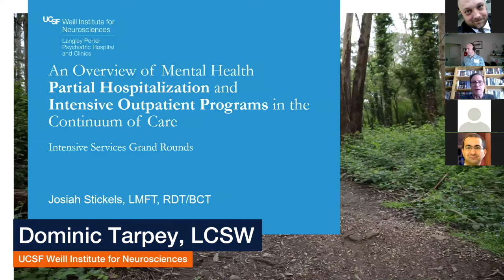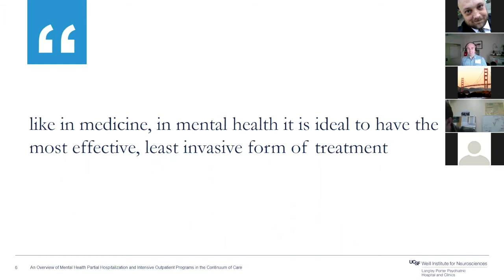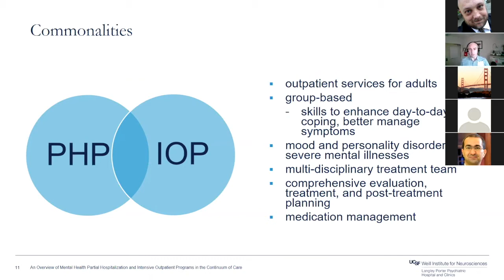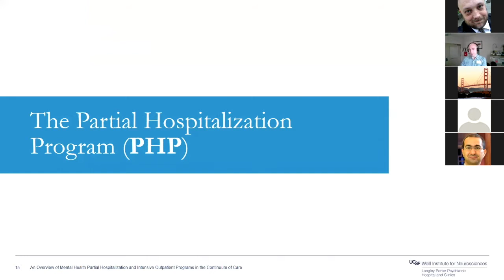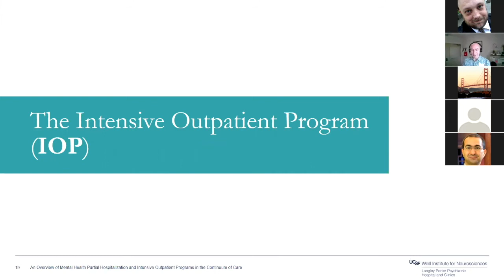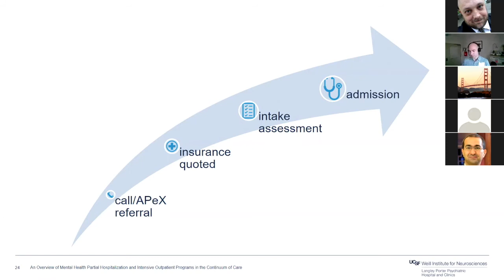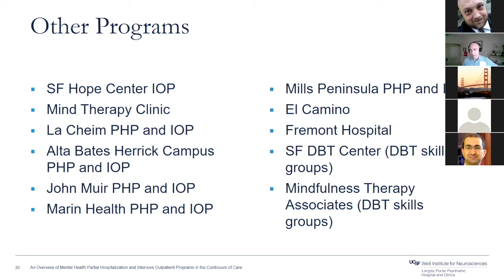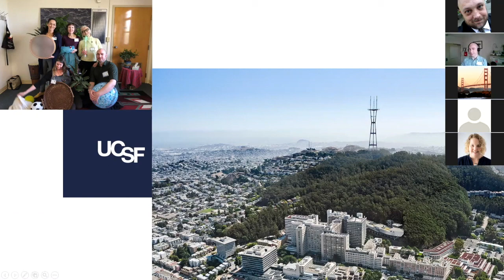Mental Health Partial Hospitalization and Intensive Outpatient Programs in the Continuum of Care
UCSF's Josiah Stickels, LMFT, talks about the continuum of care in mental health treatment and how partial hospitalization programs and intensive outpatient programs fit into the framework. (Sept. 28, 2020)